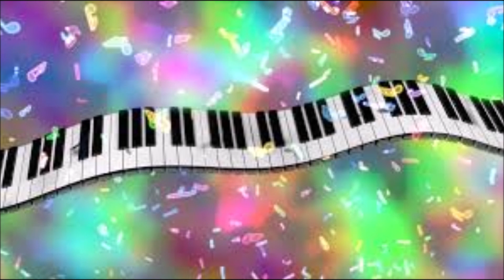Milan Frič: Song I a II.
piano, voice, bass guitar, drum